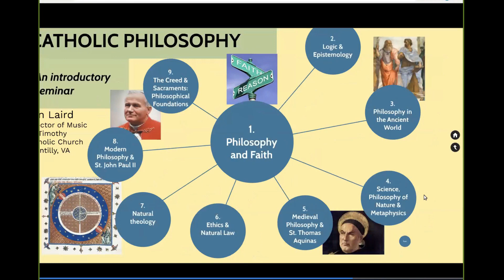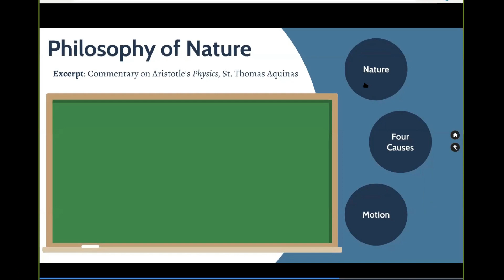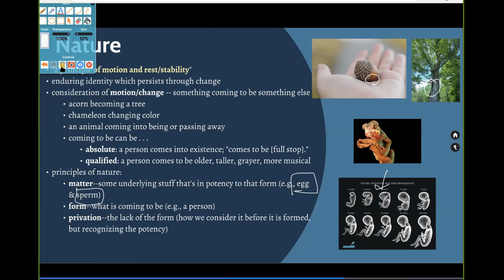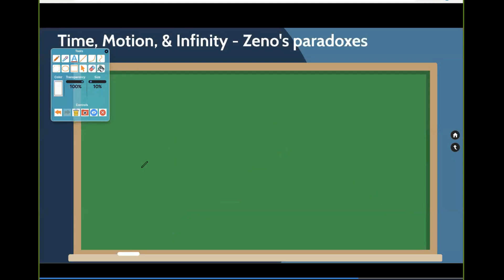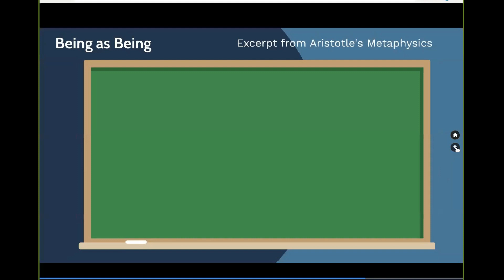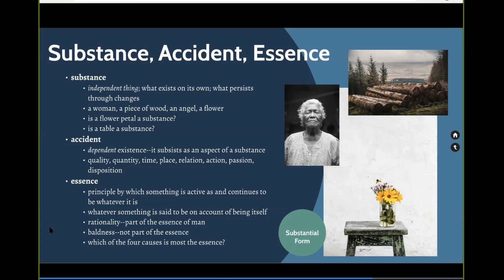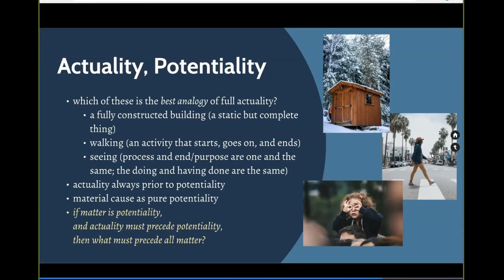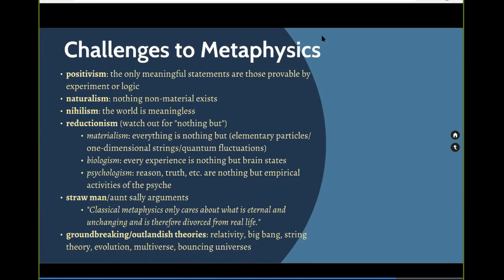Catholic Philosophy Seminar 4: Philosophy of Nature and Metaphysics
CATHOLIC PHILOSOPHY: An Introductory Seminar
Seminar 4: Philosophy of Nature & Metaphysics

An introduction to the traditional approach to philosophy of nature and metaphysics from a Catholic perspective. Including discussion of nature, causality, motion, being qua being, actuality & potentiality, natural theology, and challenges to metaphysics from modern scientism. Discussion of readings from Aristotle and Aquinas.